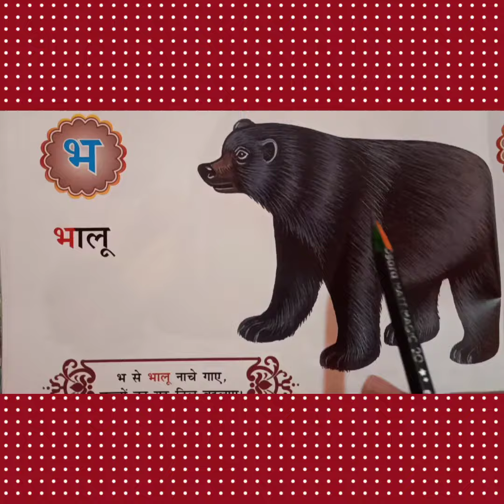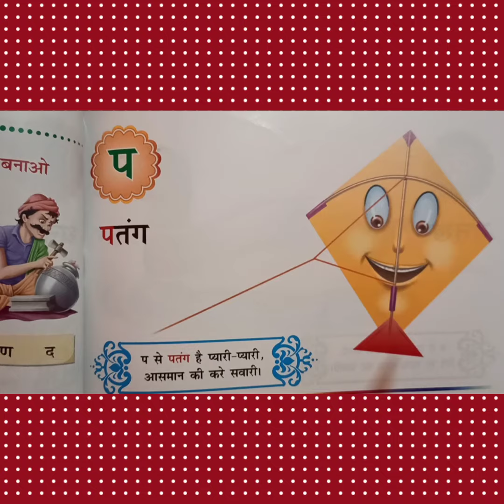हिंदी पठन प से म